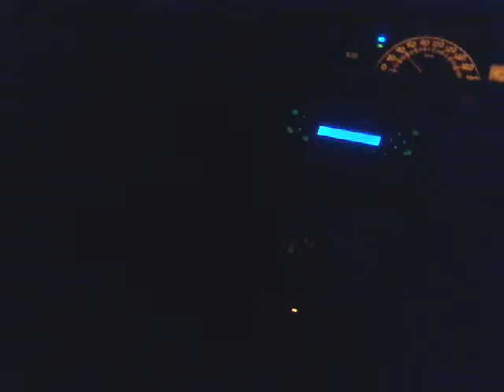Estamos paseando y vamos a casa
Santo Domingo